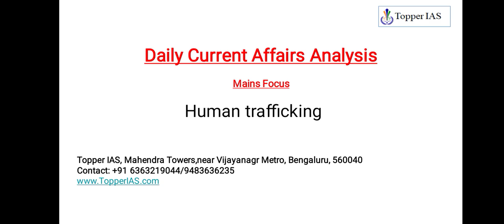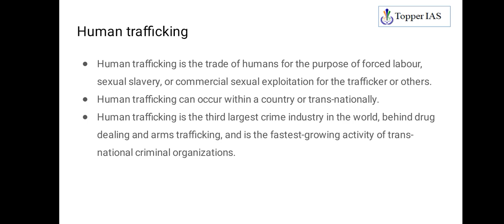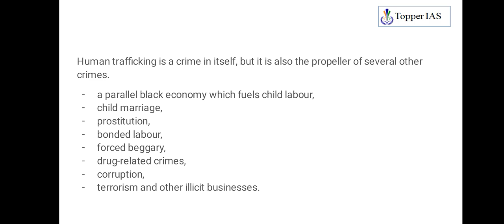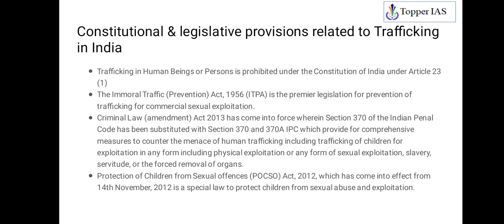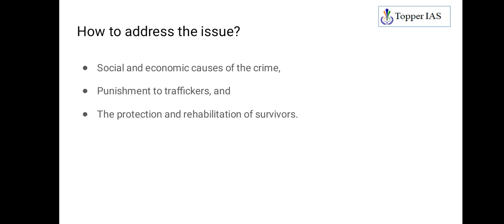28th July 2022 @8pm Mains Series